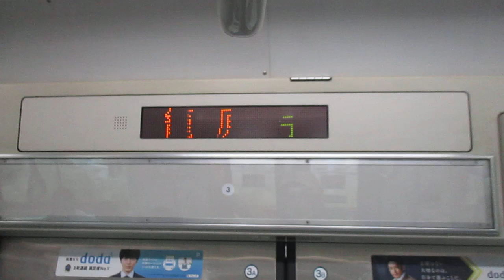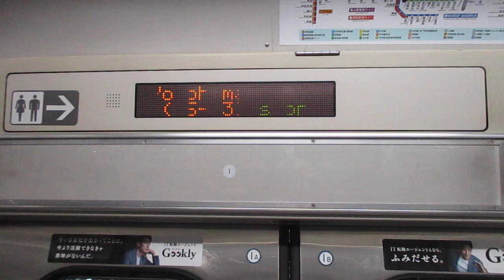【小田原～熊谷間快速運転、運転区間は小田原～高崎間】湘南新宿ライン高崎線直通特別快速高崎行きE231系近郊型U16編成(機器更新車)+U539編成(機器更新車)15両 横浜駅発車